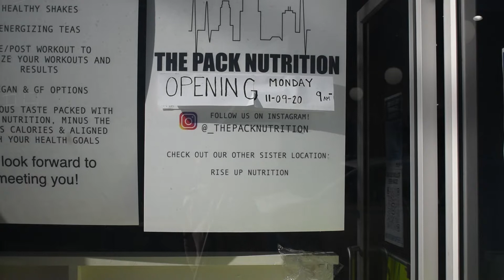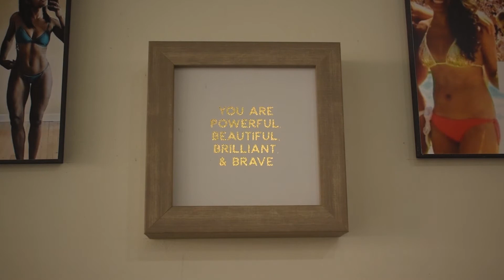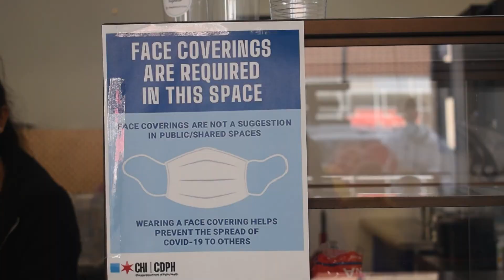The Story Behind The Pack Nutrition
HCLUC member MaryKate Gallagher gets the scoop on the new Rogers Park location of The Pack Nutrition, a shake and tea cafe focusing on health and wellness.